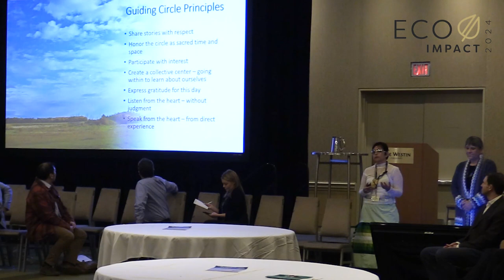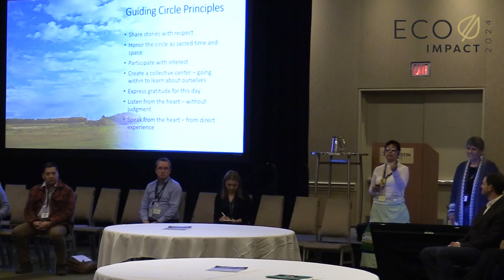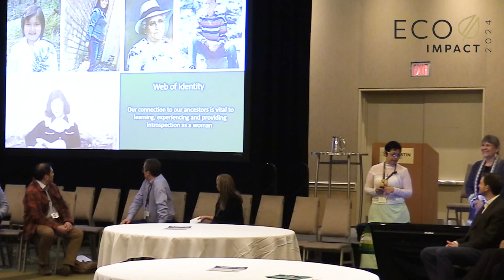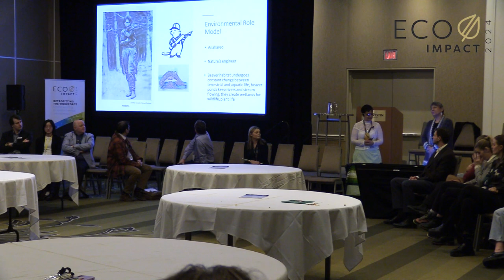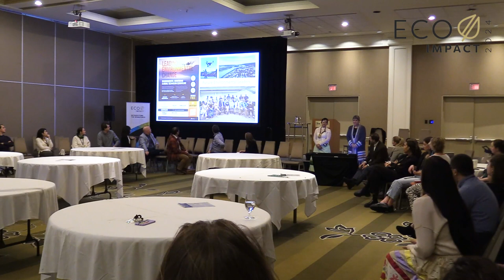Learning Session - Indigenous Communities and ESG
Indigenous communities play a vital role in environmental, social, and governance (ESG) considerations, especially in the context of the West’s evolving climate strategy. This workshop aims to foster a deep understanding of the implications of climate policies on Indigenous land stewardship practices. Participants will engage in discussions led by experts, community leaders, and environmental advocates, exploring the intersection of Indigenous knowledge, climate initiatives, and the broader ESG framework.

This session aims to contribute to a more inclusive and sustainable dialogue surrounding climate policies, recognizing the unique perspectives and contributions of Indigenous communities in shaping a resilient and environmentally responsible future.